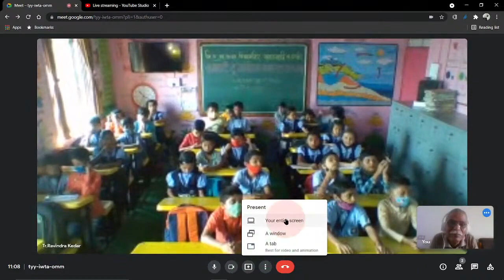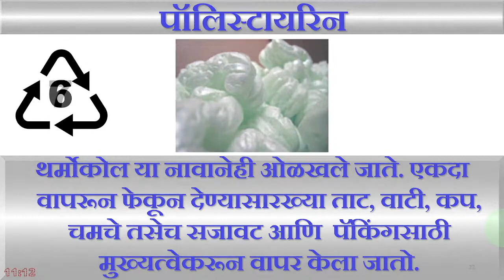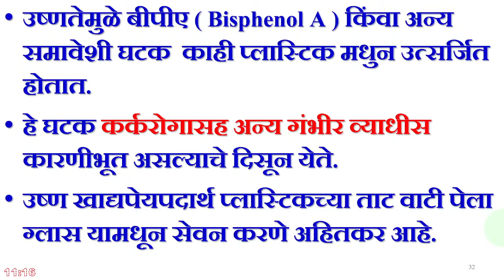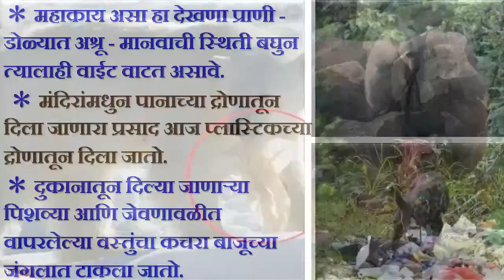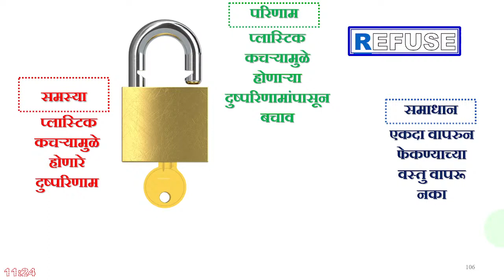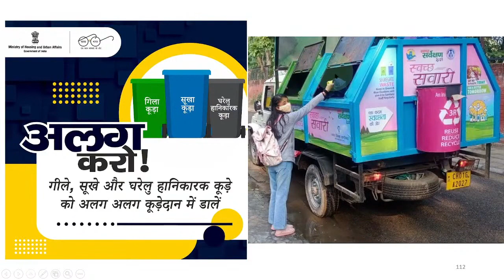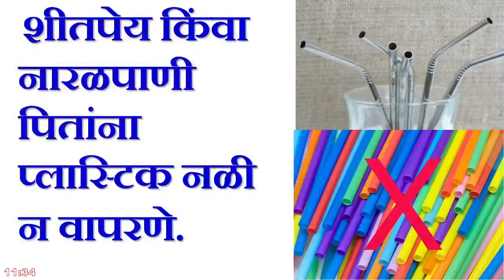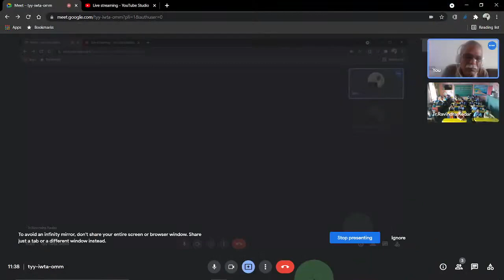‘ऑनलाइन ग्रेट भेट' मा.मिलिंद पगारे वसुंधरा मित्र नाशिक विषय-प्लास्टिक प्रदूषण धोके व उपाययोजना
*“प्लास्टिक प्रदूषण हटवा, जीवन वाचवा” वसुंधरा मित्र - श्री. मिलिंद पगारे यांचा संदेश.!* 🥦

*जिल्हा परिषदेच्या शाळेतील विद्यार्थ्यांना  ‘ऑनलाइन ग्रेट भेट' या नाविन्यपूर्ण उपक्रमाअंतर्गत दिला मोलाचा संदेश..!!*💻

*तंत्रज्ञानाच्या मदतीने विद्यार्थ्यांच्या शाश्वत शैक्षणिक बदलासाठी विद्या मंदिर यादववाडी(उंचगाव) शाळेचा  उपक्रम...!!!*

           श्री. मिलिंद पगारे हे एक निवृत्त मेकॅनिकल इंजिनिअर आहेत. त्यांनी आत्तापर्यंत महाराष्ट्रातील विविध जिल्ह्यात शाळा व कॉलेजमध्ये प्रत्यक्ष व ऑनलाईन वेबिनार च्या माध्यमातून मार्गदर्शन केले आहे. तसेच त्यांनी देशातील पंजाब, मध्यप्रदेश, गुजरात, कर्नाटक, दिल्ली, पंजाब, उत्तराखंड राज्यातील विविध सरकारी शाळा व सरकारी कार्यालये व सार्वजनिक सभेतुन आठशेच्यावर प्रबोधन कार्यक्रम  केले आहेत. ते एक उत्तम तंत्रस्नेही वसुंधरा मित्र आहेत. त्यांना २०१९ सालचा ‘किर्लोस्कर वसुंधरा मित्र' हा पुरस्कार देखील मिळाला आहे. गेली काही महिने ते माझ्या संपर्कात होते.
            त्यांचे ज्ञान व अनुभव माहिती देण्याची तळमळ पाहून त्या ज्ञानाचा व अनुभवाचा फायदा आपल्या वर्गातील सर्वसामान्य कुटुंबातील विद्यार्थ्यांनाही व्हावा, विद्यार्थ्यांना आपल्या ज्ञानाच्या कक्षा रुंदावता याव्यात, विद्यार्थ्यांमध्ये पर्यावरणाविषयी जनजागृती व्हावी, संवादकौशल्य समाधीटपणा प्रश्नानिर्मिती कौशल्य वाढीस लागावे व यातून त्यांचा शाश्वत शैक्षणिक विकास व्हावा या उद्देशाने माझ्या २१ व्या शतकातील ‘ग्लोबल क्लासरूम' मध्ये *‘ऑनलाइन ग्रेट भेट’* या उपक्रमाअंतर्गत त्यांना भेटीचे निमंत्रण दिले होते. आमच्या विनंतीनुसार ते आमच्याशी त्यांचे ज्ञान सामायिक करण्यासाठी आज आमच्या वर्गात गुजरात या राज्यातून ऑनलाइन दाखल झाले. हे एका तासाचे सत्र आमच्यासाठी आश्चर्यकारक, आनंदपूर्ण, ज्ञानवर्धक व प्रबोधनात्मक होते.यामध्ये त्यांनी प्लास्टिक पासून पर्यावरणाला कोणकोणते धोके निर्माण होत आहेत, तसेच दैनंदिन जीवनामध्ये प्लास्टिक कमीतकमी कसे वापरता येईल, यासोबतच प्लास्टिक पासून आपल्याला  कोणकोणत्या टिकाऊ वस्तू बनवता येतील *(Refuse, Reduce, Reuse, Recycle)* याविषयी सखोल मार्गदर्शन केले. ग्लोबल वॉर्मिंग व  पर्यावरणासंबंधी विद्यार्थ्यांनी विचारलेल्या विविध प्रश्नांची उत्तरे त्यांनी दिली. ते एक उत्तम, कार्यकुशल, जागृत व तंत्रस्नेही ‘वसुंधरा मित्र' आहेत. त्यांना भेटून आम्हाला आनंद झाला सोबतच प्लास्टिक प्रदूषण धोके व त्यावरील उपाय याविषयी अधिक सखोल माहिती मिळाली. शालेय जीवनात प्लास्टिक प्रदूषण नियंत्रणासाठी वर्गस्तरावर या प्रकारच्या कार्यशाळा होणे ही काळाची नितांत गरज आहे.
            त्यांनी आमच्यासाठी त्यांचा मौल्यवान ६० मिनिटे एवढा वेळ आणि मौल्यवान ज्ञान दिले तसेच मार्गदर्शन केले हे आमच्यासाठी संस्मरणीय होते. या भेटीमुळे विद्यार्थ्यांना पर्यावरण स्नेही बनवण्यासाठी मोलाची मदत होईल असा विश्वास वाटतो. खरोखर ही आमच्यासाठी ग्रेट भेट होती.
आपण यु- ट्युब वर *Tr Ravindra Kedar* या चॅनेलवर हे संपूर्ण सेशन पाहू शकता.

 *श्री. रविंद्र  केदार सर* (९४२१३४८६११)
Ravindrakedar.blogspot.com
 *वर्ग शिक्षक*
 *स्मार्ट टू ग्लोबल क्लासरूम.*
 *विद्या मंदिर यादववाडी (उंचगाव)*
 *ता.करवीर जि.कोल्हापूर*